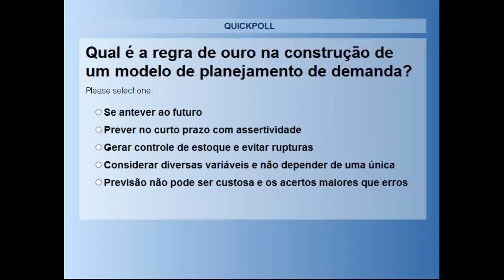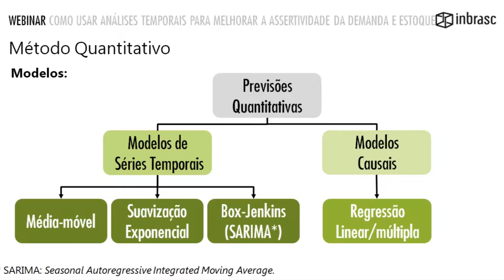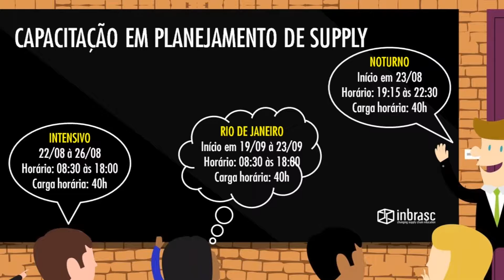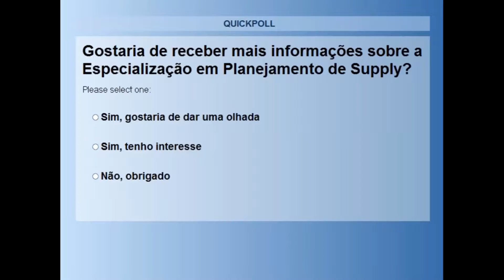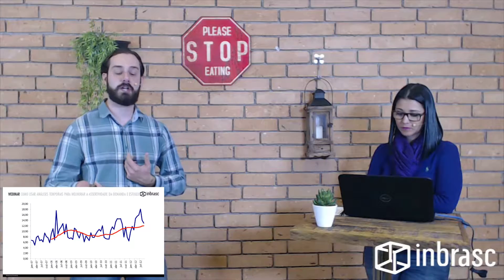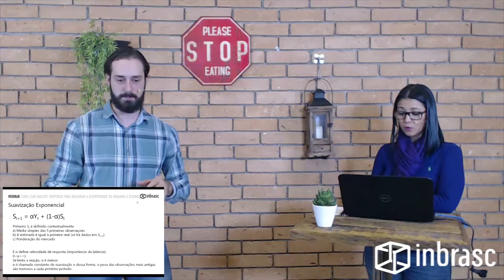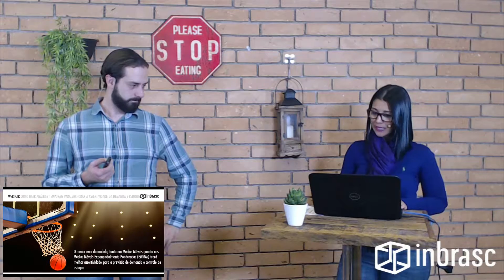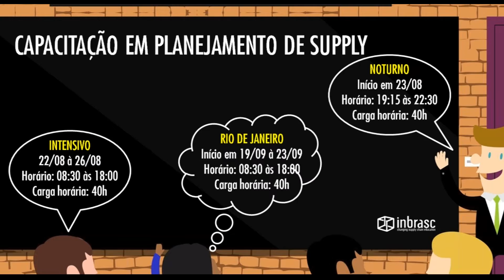Webinar Inbrasc - Assertividade de Demanda e Estoque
Caio Montagner, especialista em supply chain fala sobre o uso de análises temporais para melhorar a assertividade de demanda e estoque no Webinar realizado na Febracorp University. - 19/7